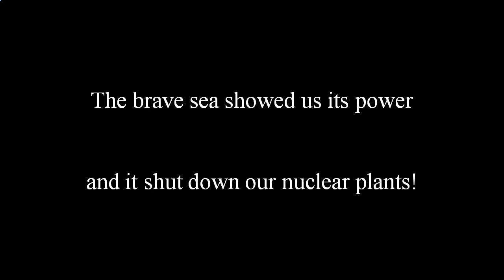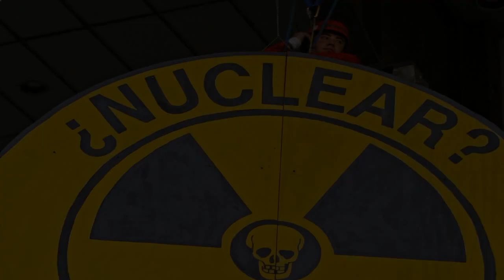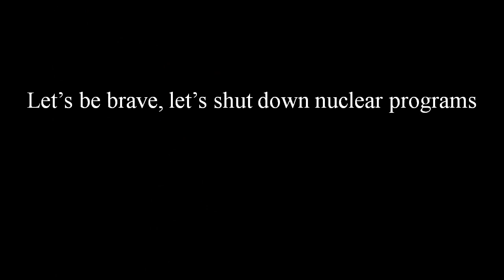The Sea Showed The Way - 海は道です - El Mar mostró el Camino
The brave sea showed us its power
and it shut down our nuclear plants!
Let's be brave, let's shut down nuclear programs
and enable Tidal Power Plants!

勇敢な海は私たちに力を示した。
勇敢な海は我々の原子力発電所をシャットダウンします。
我々は勇敢になるであろう。我々は核のプログラムをシャットダウンします。
我々は、潮力発電所を有効にします。

El mar nos mostró su poder
y apagó nuestras plantas nucleares.
Seamos valientes, cerremos los programas nucleares
y habilitemos plantas de energía mareomotriz.

Fukushima´s Hidden Message to the World

There are two sources that represent the answers to creating much of the energy production on Earth.
Both of the sources are abundant, both of them are free and neither of them will deplete any resource anywhere on the globe.
They have been with us from the very beginning.
Perhaps they have "been given" to us and were waiting until now for our discovery!

Yet they have not been developed and used even though they are both obvious and are with us all the time.

The first and grandest one... is the gift of our moon... and what it does to our oceans.
Most of the population of the Earth lives near coastlines on the various continents.
Right where we need the greatest creation of electrical power, there happens to be tons and tons of push-pull energy that comes and goes on a schedule that is consistent.
This vast energy is begging us to use it to create the conversion for clean production of electricity!

Compared to the expensive, complex and extremely dangerous technology we have elected to use for nuclear power plants, this one is technically easy.
We've had the mechanical inventions for this conversion for a very long time.
Basic physics can be applied to take the push and pull of the waves and tides and turn the wheels for the generators.
The biggest wheels we can conceive of can be turned with the tons of pressure available to us at the shorelines.
And we can count on that push-pull action to the end of time!

What a resource!
Yet the development is still in its infancy.

It's free and never becomes exhausted.
It does not deplete a natural resource, and it's been placed where we need it the most.

Many think that the moon was given for Humans to gaze at by those in love...
we needed it to create the tides for a moment like this!

Let the inventions begin that will harness it.

Video: クリストバル  ケーニッヒ , Kurisutobaru Kenihhi, Cristobal Konig, 99thminer

Inspired by a channeling of Lee Carroll